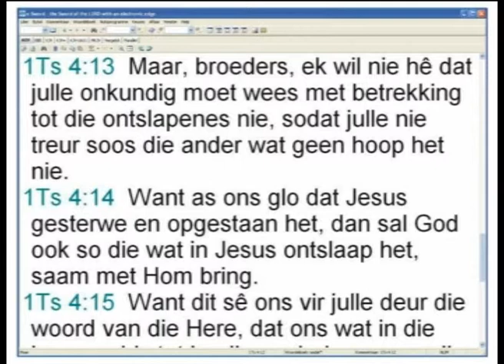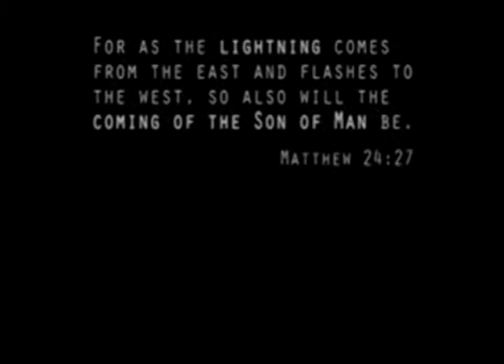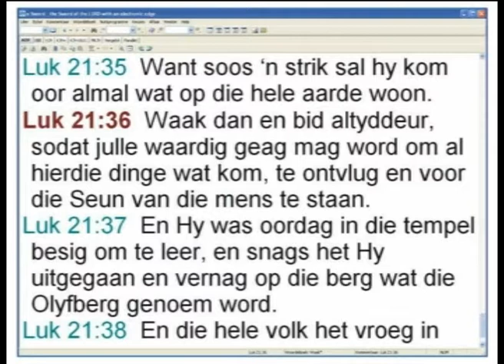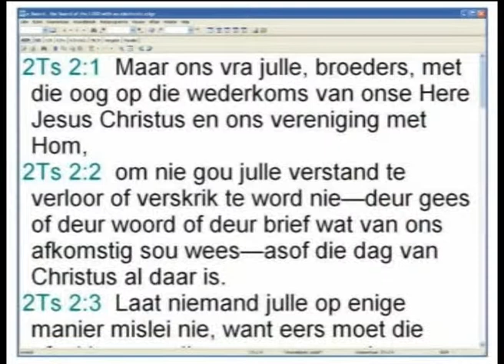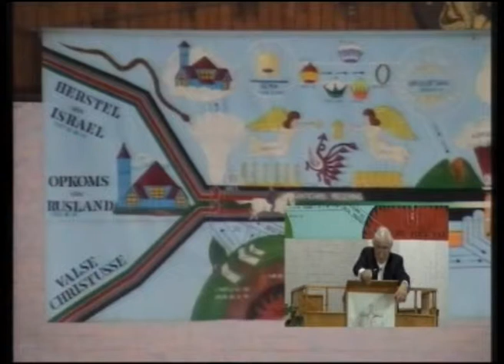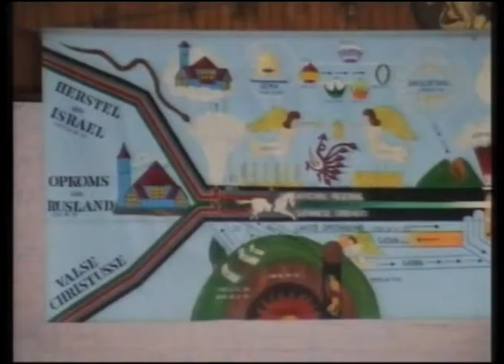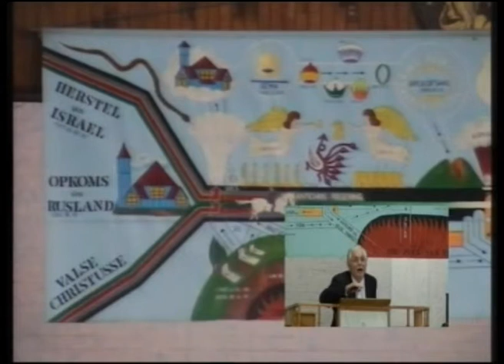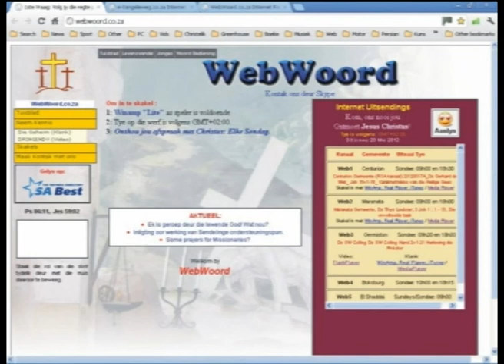Wederkoms van JESUS CHRISTUS Die Wegraping Deel 4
Wederkoms van JESUS CHRISTUS DEEL 4
Die Wegraping